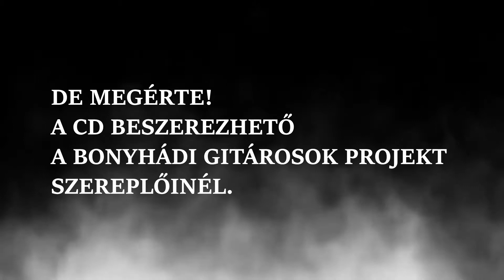Bonyhádi Gitáros Projekt - First Attempt - Előzetes